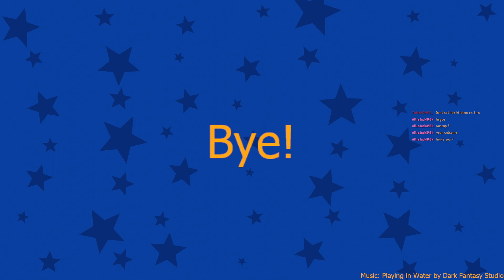Dragon Maid Cafe with a Rooster in the Kitchen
Me and Dragon_of_rampage try and run a maid cafe. It doesn't go well.